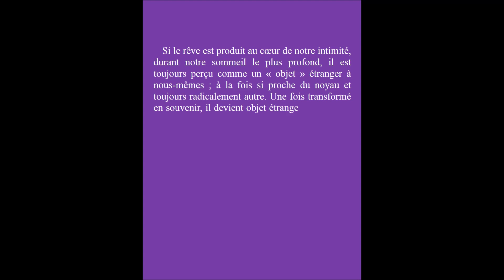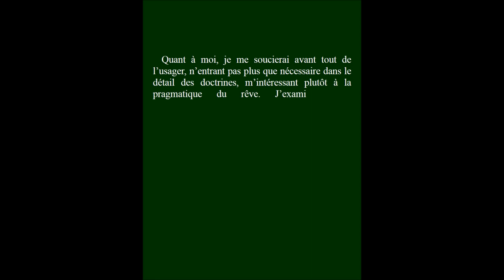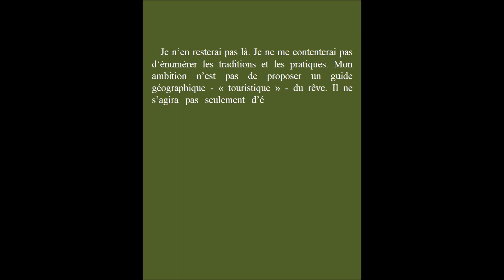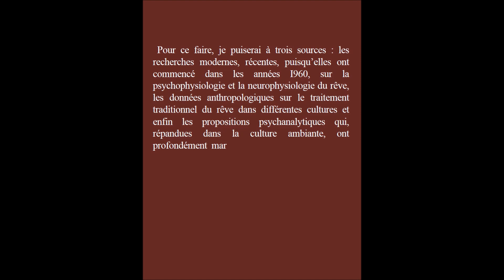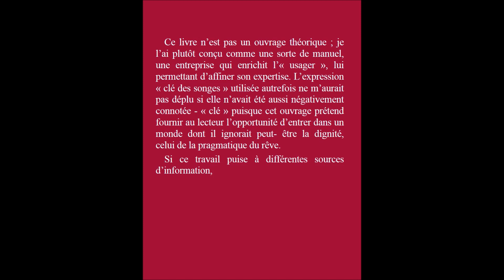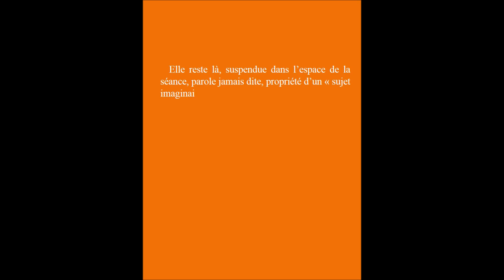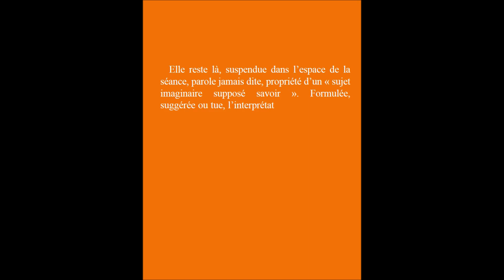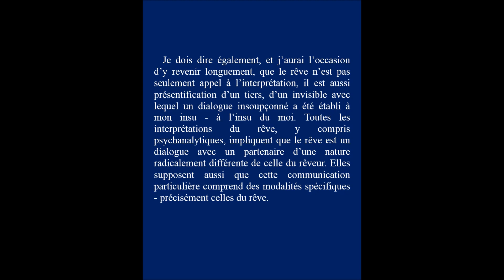N°127-La nouvelle interprétation des rêves -P1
Extraits du livre    La nouvelle interprétation des rêves
 Episode 1 = Chapitre 1 -  Le rêve et son interprétation
Chacun d'entre nous rêve et probablement de quatre à cinq fois par nuit. Mais un rêve qui s'évanouit est comme un fruit que l'on n'a pas cueilli. Un rêve qui n'est pas interprété est comme une lettre qui n'a pas été lue. Toi qui rêves, mon frère, ne raconte pas ton rêve à un inconnu ; ne laisse pas quelqu'un dont tu ignores les intentions énoncer des vérités sur toi à partir de ton rêve. Car le rêve se réalisera à partir de la parole de l'interprète. J'ai voulu écrire ce livre comme un guide d'interprétation des rêves, pour aider chacun d'entre nous, dans les moments difficiles qu'il nous arrive de traverser. Ce livre est constitué de ma propre expérience de thérapeute, au cours de laquelle il m'est souvent arrivé, comme à la plupart de mes collègues, d'interpréter des rêves. Formé à la psychanalyse, j'ai toujours été convaincu que le rêve appelait par nature une interprétation. Rêver, c'est toujours et partout recevoir une interprétation ! J'ai également cherché, dans ce livre, à croiser les données les plus récentes des disciplines les plus variées comme la neurophysiologie du rêve, la psychophysiologie, l'anthropologie sur le traitement traditionnel du rêve dans différentes cultures, la psychanalyse, mais aussi la mythologie", T. N. Une toute nouvelle interprétation des rêves. ?Tobie Nathan est professeur de psychologie à l'université Paris-VIII. Il est le représentant le plus connu de l'ethnopsychiatrie en France. Il a notamment publié L'Influence qui guérit, Psychanalyse païenne et Psychothérapies, qui ont été de très grands succès lien =
 Extraits de 32 livres de psychologie et developpement personnel: Collection Littérature

13 vidéos